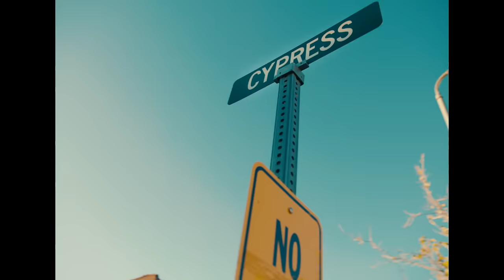BandGang Lonnie Bands - Where is Marshall (Official Music Video)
Follow BandGang Lonnie Bands On Instagram

Stream “Where is Marshall” on Apple Music